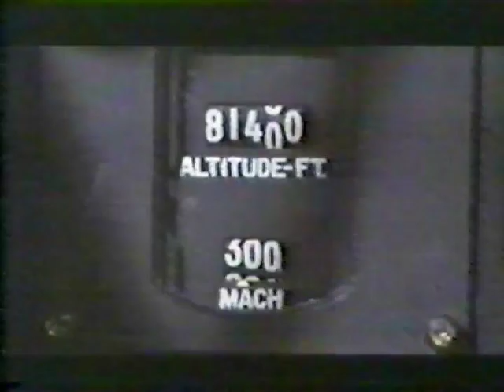Letter to Kelly Johnson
This video is a tribute to the legendary Clarence Kelly Johnson of Lockheed Skunkworks fame who designed and built numerous planes including the U-2 and the A-12 flown at Groom Lake before the SR-71, the third member of the Blackbird family of Mach 3+ planes.